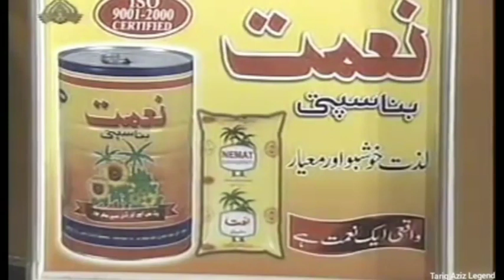Best memories of 1990s( bazam e Tariq aziz )